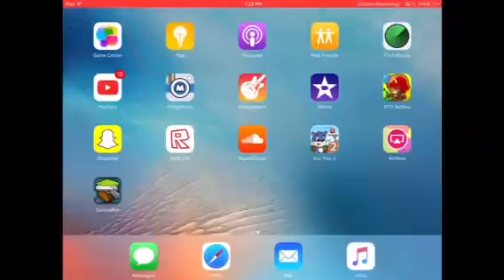MY SECOND SONG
HOPEFULLY YOU GUYS ENJOYED! :D